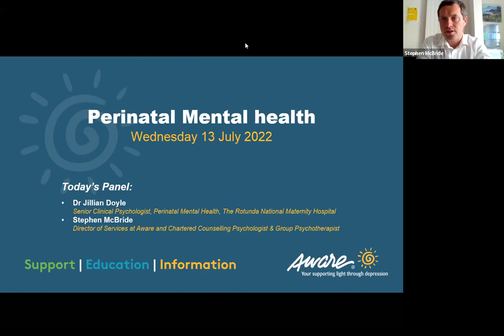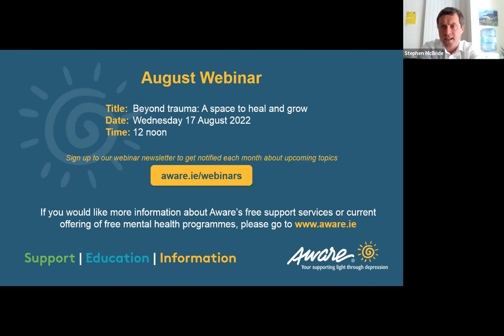Perinatal Mental Health Webinar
This webinar Perinatal Mental Health discusses all different types of mental health difficulties women experienced from conceiving, hyperemesis (morning sickness), pregnancy, breastfeeding to expectations of giving birth right through to one year postnatal including miscarriage.  Dr Jillian Doyle shares her knowledge and insights around Perinatal mental health for parents/becoming a parent who maybe have a diagnosis of depression or bipolar disorder or another mood related condition.  Her team in the Rotunda offer group interventions for mothers and provide various types of wellbeing support.

A helpful quote mentioned, "The moment a child is born, the mother is also born. She never existed before. The woman existed, but the mother, never.” – Osho

There are many first steps and options available to begin early interventions and coping processes, please refer to the resources below if you wish to find out more.

Today’s Panel:
Dr Jillian Doyle, Senior Clinical Psychologist, Rotunda Hospital
Stephen McBride, Director of Services at Aware and Chartered Counselling Psychologist & Group Psychotherapist

Literature
Mental Health in Pregnancy (hse.ie)

What are Perinatal Mental Health Services?

The Compassionate Mind Approach to Postnatal Depression by Michelle Cree, Robinson (2015)

Local Contacts
Public Health Nurse
Early Learning Initiative Groups
Local Baby Massage Groups
Perinatal Mental Health Service in the Community
Peanut App (not a mental health app but a good forum for mothers)